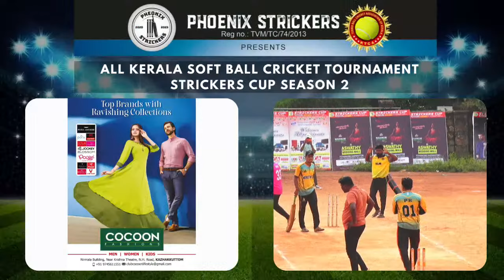STRIKERS CUP 2023 || MATCH 20 || KLM BOYS vs KRITHI PARTHASARATHY